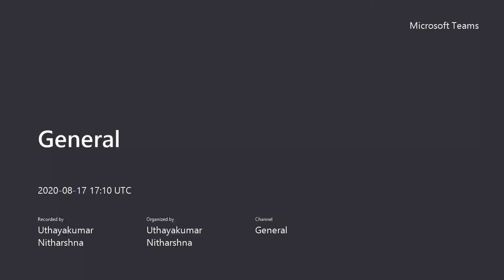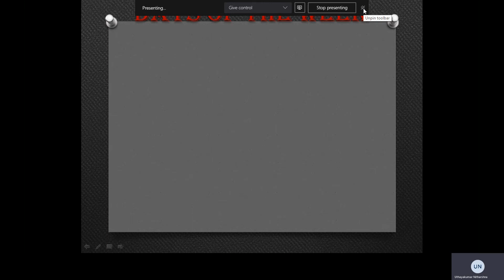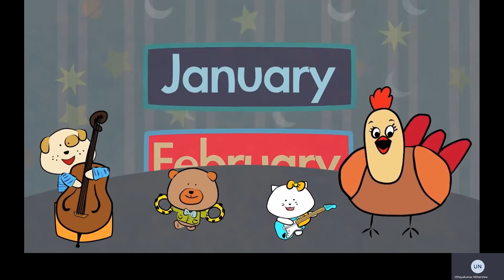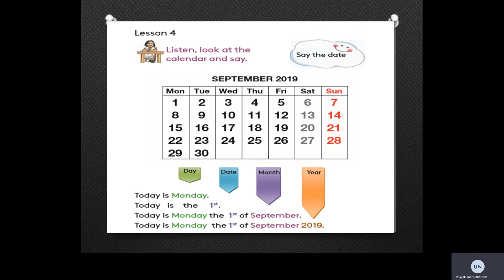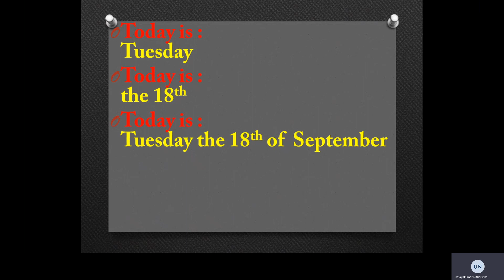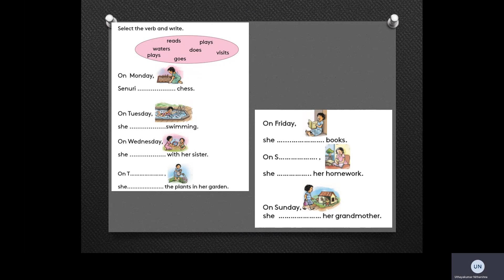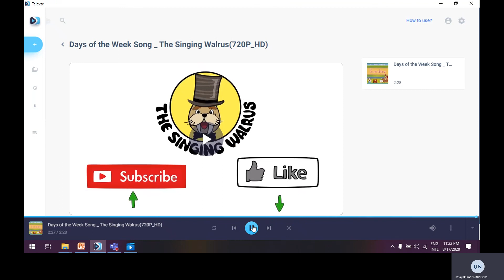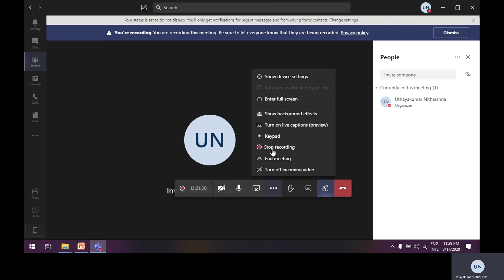GRDADE 4 English 18-08-2020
MS.U.NITHARSANA